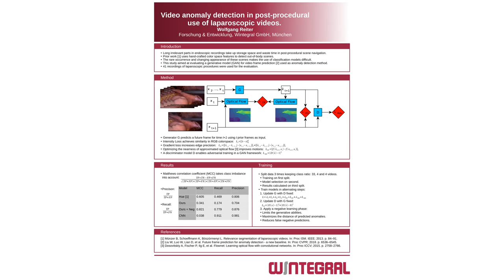Video Anomaly Detection in Post-Procedural Use of Laparoscopic Videos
Endoscopic surgery leads to large amounts of recordings that have to either be stored completely or postprocessed to extract relevant frames. These recordings regularly contain long out-of-body scenes. This paper proposes to apply anomaly detection methods to detect these irrelevant scenes. A conditional generative adversarial networks (GAN) architecture is used to predict future video frames and classify these predictions with an anomaly score. To avoid the successful prediction of anomalous frames due to the good generalization capability of convolutional neural networks (CNNs) we enhance the optimization process with a negative training phase. The experimental results demonstrate promising results for out-of-body sequence detection with the proposed approach. The enhanced GAN training framework can improve the results of the prediction framework by a large margin. The negative training phase reduces the number of false negative (FN) predictions and is shown to counteract a common problem in anomaly detection methods based on convolutional neural networks (CNNs). The good performance in standard metrics also shows the suitability for clinical use.